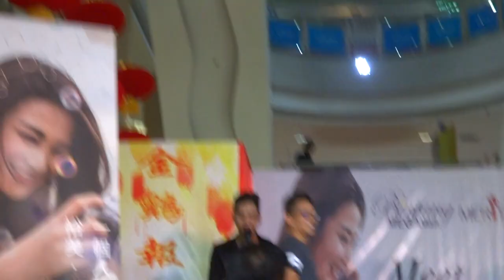HIROMI WADA"和田裕美"马来西亚美里见面会猜拳游戏互动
香港TVB艺人"和田裕美"马来西亚美里百盛星城广场见面会
Hong Kong TVB Artist "HIROMI WADA" Meet & Greet at Parkson Bintang Megamall Miri, Malaysia (08/1)